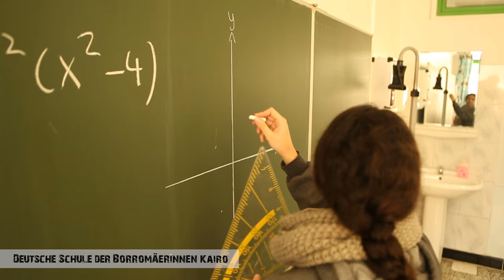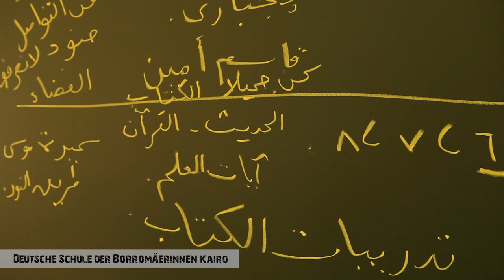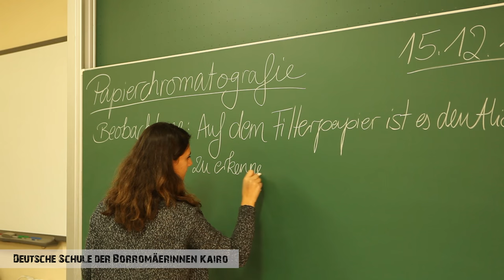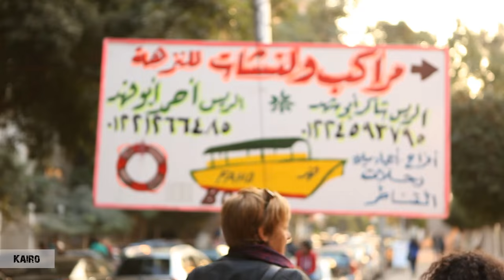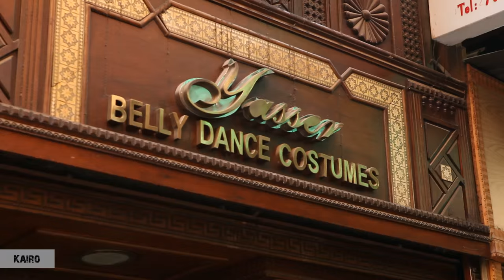DSB Kairo - Impressionen aus einer deutschen Auslandsschule